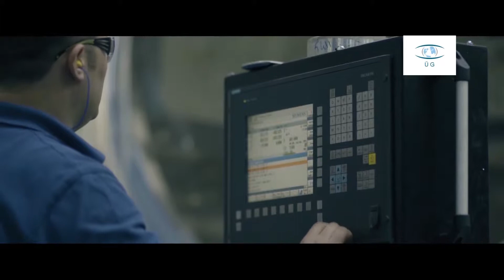TÜRKİYE'NİN GİZLİ SİLAHLARI!!!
Türkiye'nin kara, hava ve denizdeki Türk Silahlı Kuvvetlerinin envanterindeki tüm araç gereç ve silahlarının tanıtıldığı kısa film.